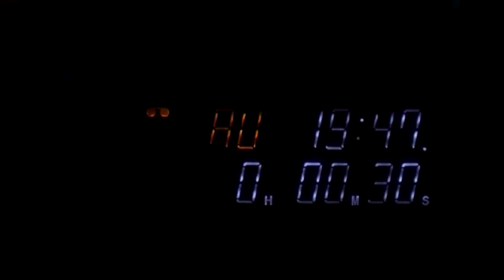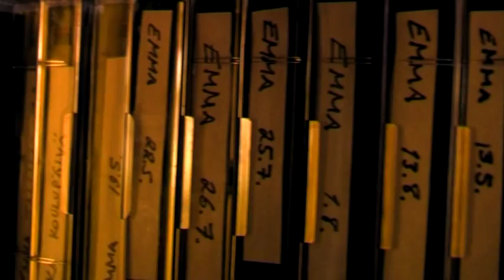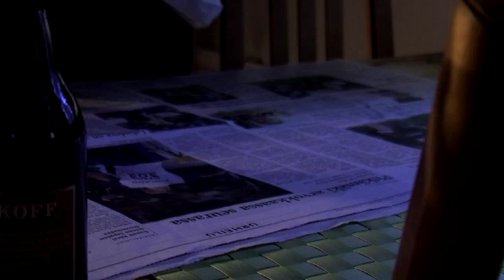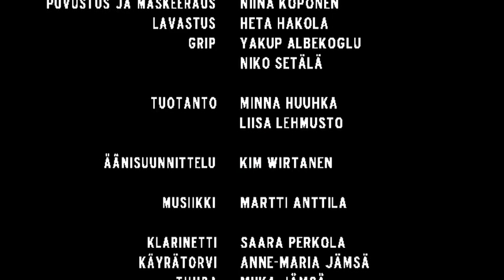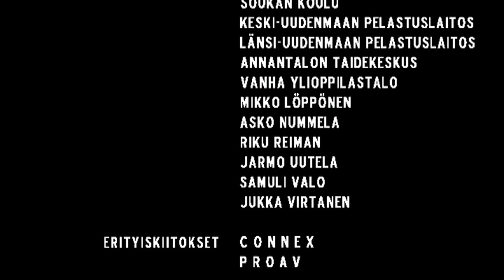Emma [with English subtitles]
Ihmiskunnan ainoan toivon 19. lyhytelokuva on elokuva muistamisesta, videonauhoista, linja-autosta, kolmesta pojasta ja iskelmästä radiossa, jäähyväisistä, keinuista, joistakin syistä ja seurauksista, Vesasta, verkkoaidasta ja Emmasta.

Päärooleissa Turkka Mastomäki, Niina Nurminen ja Ida Rantanen.